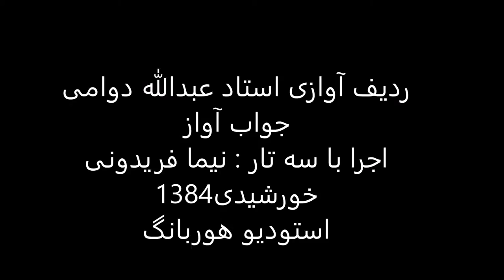جواب آواز استاد عبدالله دوامی سه تار نیما فریدونی 1384 همایون بیداد